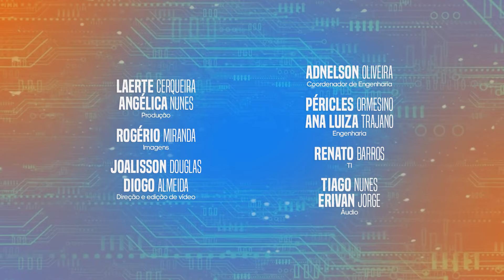Eleições 2024: Sabatina com Domiciano Cabral (MDB), candidato a prefeito de Bayeux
A Rede Paraíba começou uma série de sabatinas com candidatos a prefeito de várias cidades do interior do estado. A iniciativa faz parte do projeto Eleições 2024 na Rede Paraíba, e a sabatina está disponível no canal do Jornal da Paraíba.

Mediada por Laerte Cerqueira e com participação de Angélica Nunes, esta sabatina entrevista o candidato a prefeito de Bayeux Domiciano Cabral (MDB). A conversa tem 25 minutos de duração, e foi gravada no estúdio da CBN João Pessoa.